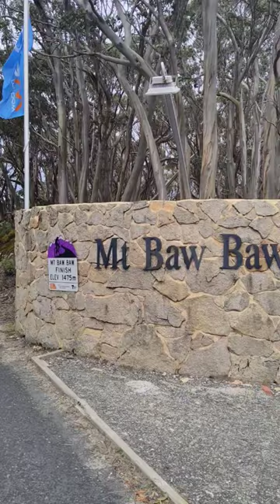Explore Australia 🇦🇺 Mt Baw Baw 😊